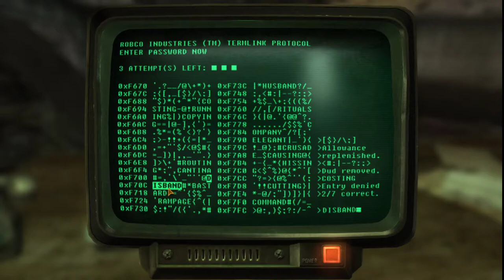Fallout New Vegas: Primm and Deputy Beagle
Shanks picks up where we left off last, helping the good folks of Goodsprings. With a bit of exploration sprinkled in, we also head to Primm - A convict controlled city with a roller coaster! How cool is that!?